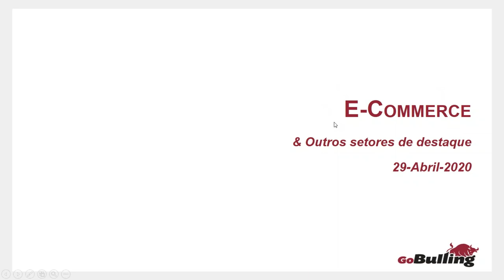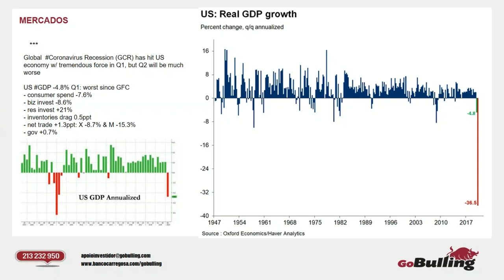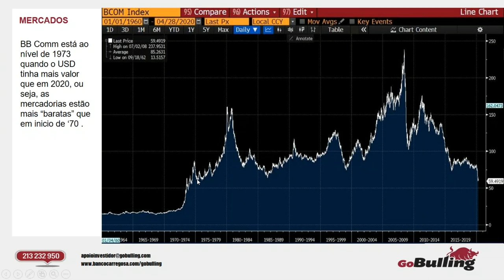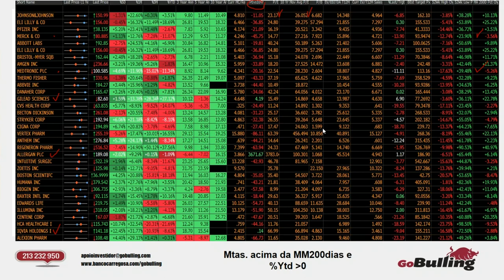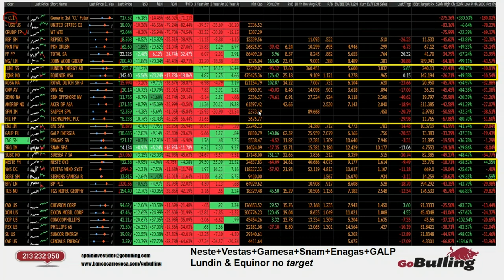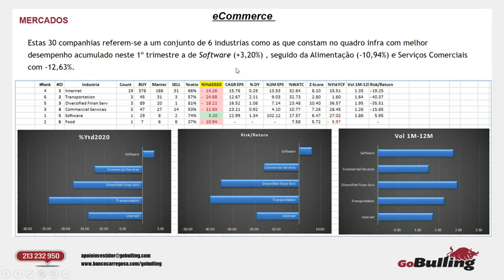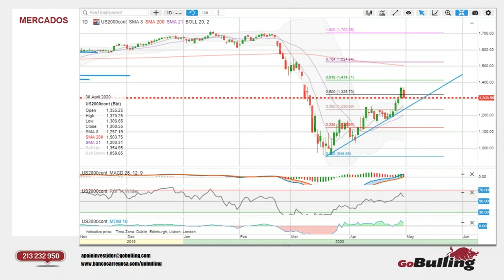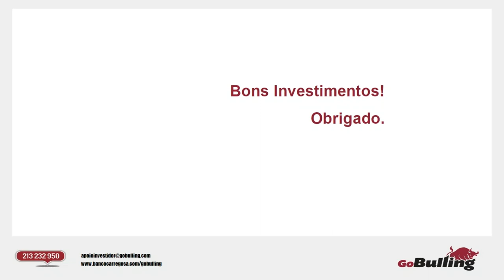Seminário Online: E-Commerce e outros setores de destaque